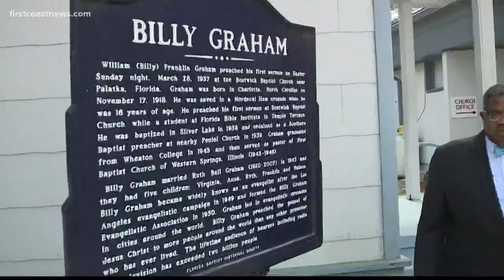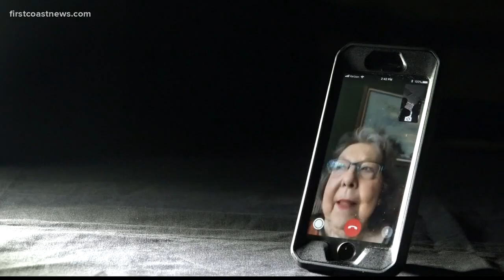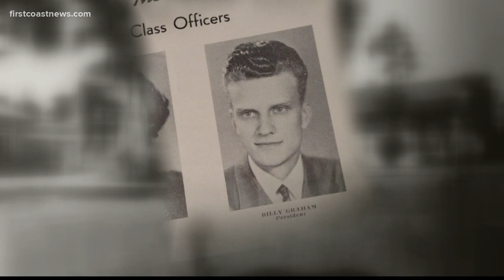The First Coast remembers Billy Graham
Ken Amaro reports on Billy Graham's impact on the First Coast.